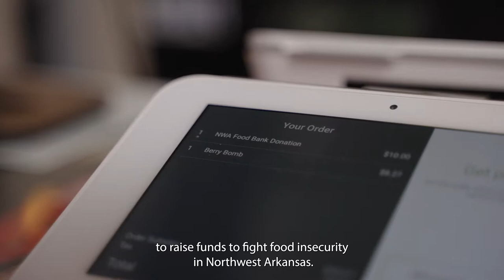NWA food bank | I Am Gastronome Fundraiser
Produced by Pollari Productions